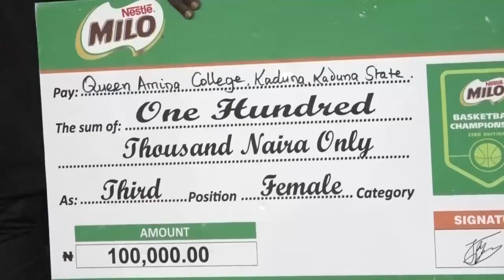Watch 24th edition of Nestle Milo Basketball championship in Abuja